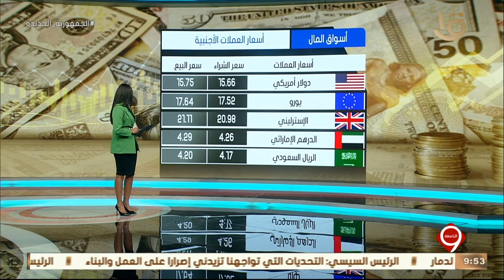نشرة التاسعة | أخبار المال والأعمال والعملات والمعادن النفيسة